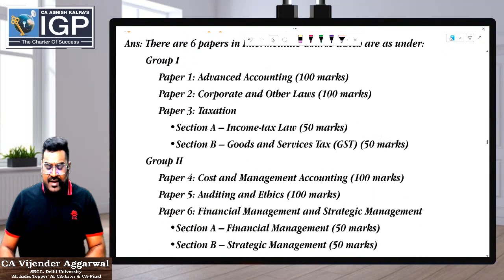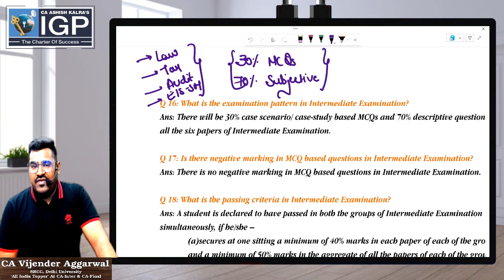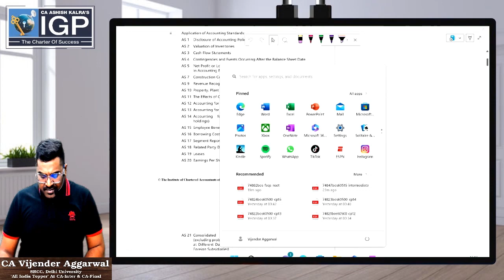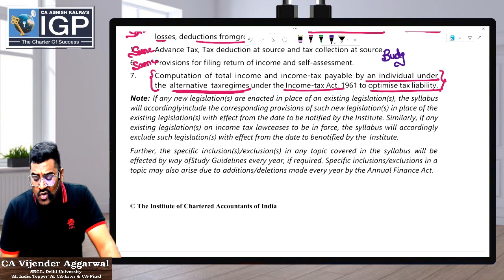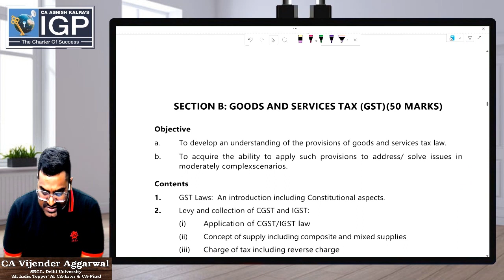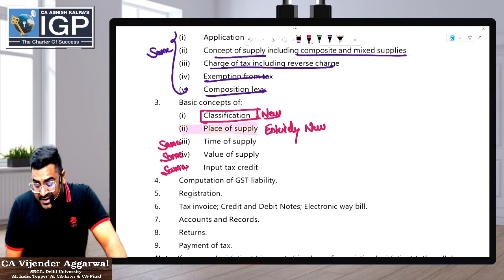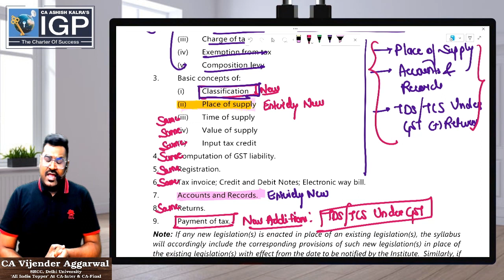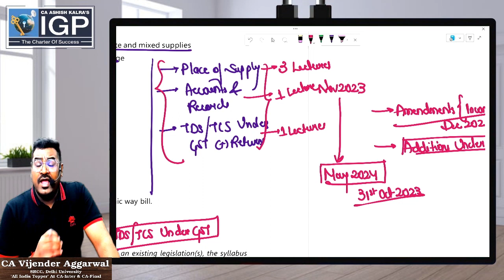ICAI New Syllabus ! CA-Inter Taxation ! जानिए क्या कुछ बदला??? ! CA Vijender Aggarwal